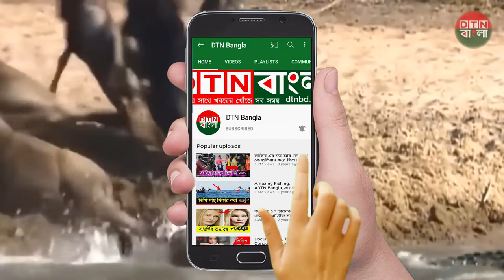Strange Fish catching / DTN BANGLA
Title : আজব এক মাছের সন্ধান মিললো পৃথিবীতে  / Strange Fish / DTN BANGLA

Ownership and credit:
DTN Bangla Ltd.

::::::::::::::::::::::::::::::::::::::::::::THE END ::::::::::::::::::::::::::::::::::::::::::::::